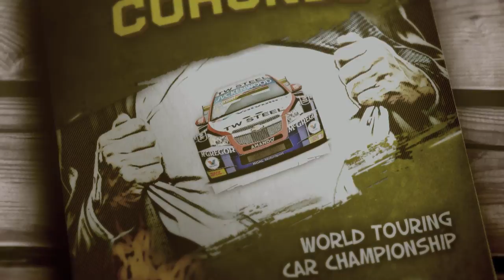WTCC 2014 comic book highlights Tom Coronel Roal Motorsport, Real Cars Real Racing